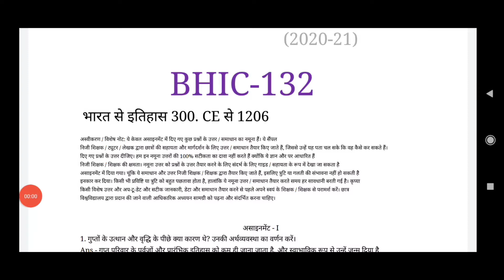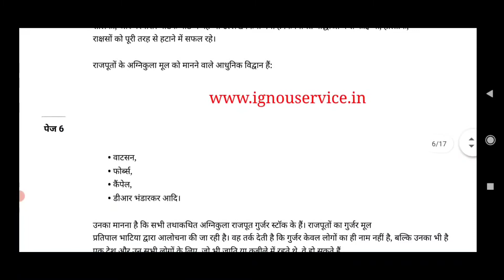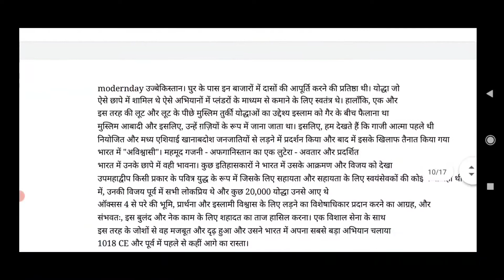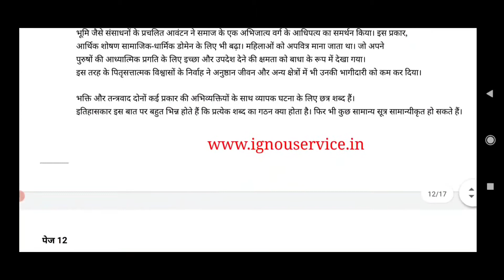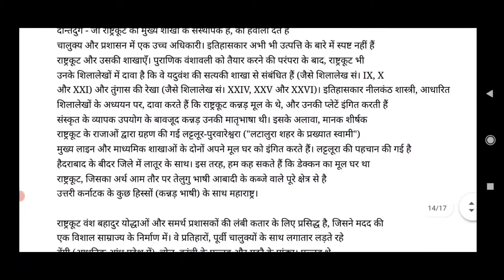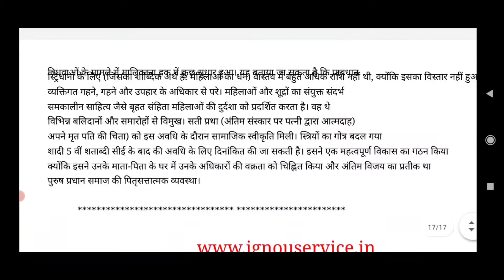bhic 132 solved assignment 2020-21 in Hindi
for pdf .

note: I have only the assignments which I uploaded video. so plz demand only uploaded assignments